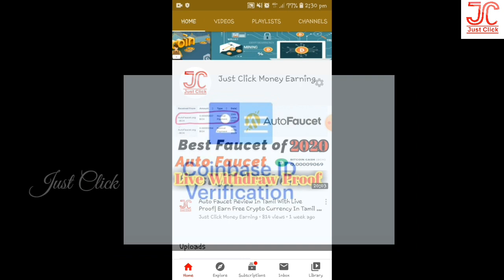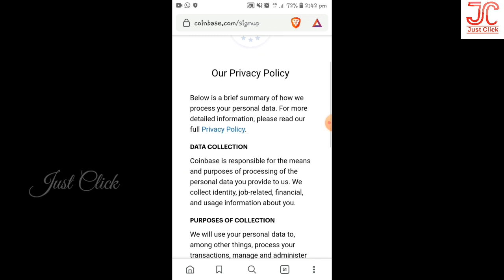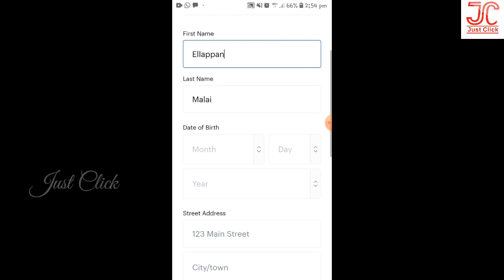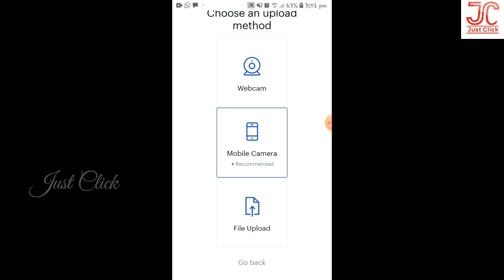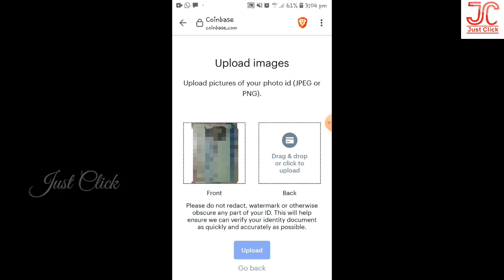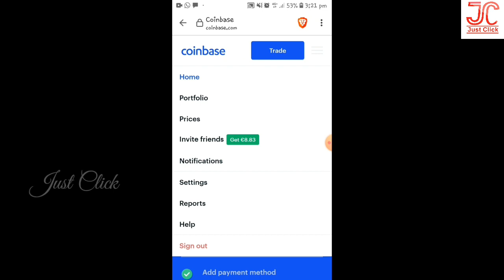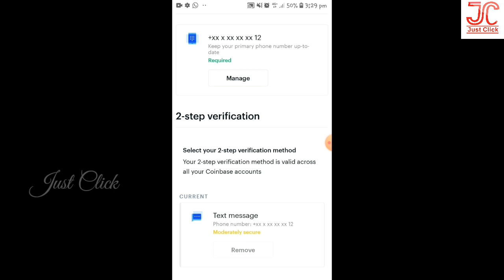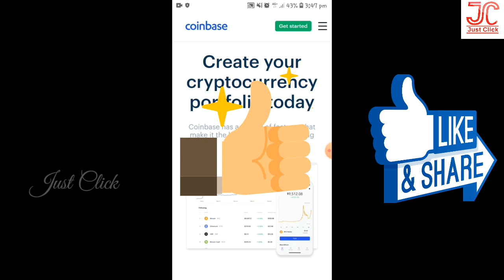How To Create Coinbase Account|How To Register & Verify KYC In Coinbase Account| Add Payment Method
How To Send Bitcoin To a Wallet

Edited By: Just Click ( GVE Brothers )